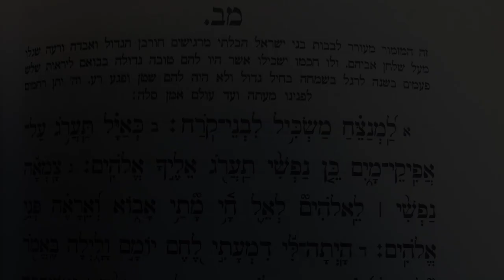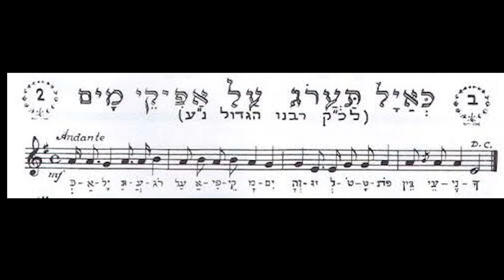SoulSongs with Shais Taub and Eli Marcus (Season 1, Episode 2)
The Alter Rebbe composed this short song of "running and returning" to the words of two different Biblical verses. "As the deer pants thirstily by the water brook..." "...and you shall place them as frontlets between your eyes."

Rabbi Shais Taub and Eli Marcus discuss the background and meaning of this timeless melody.